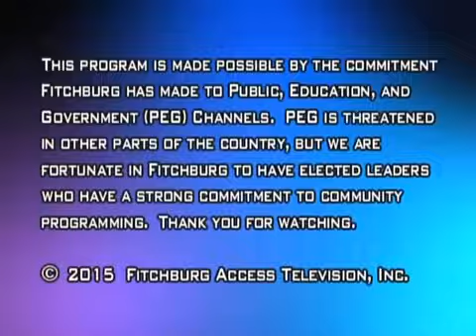4-28-2015 | Finance Committee